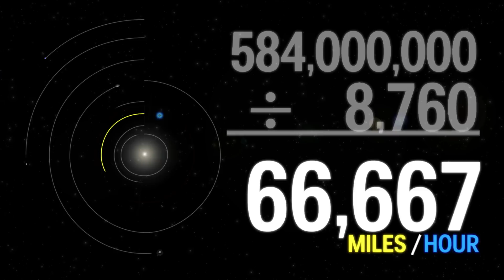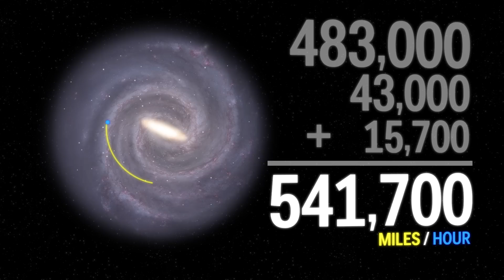How fast are you moving through space right now?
You don't need a spaceship to shoot through space. We're actually doing it all the time. We live on a rotating planet, that orbits a star, that moves around a galaxy, that rockets through the universe constantly. But how fast are we moving, exactly?